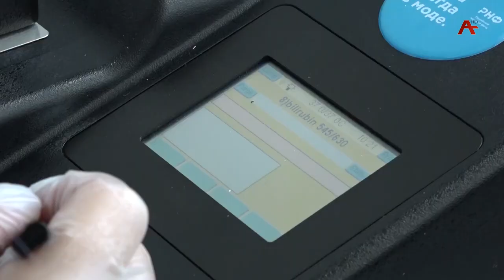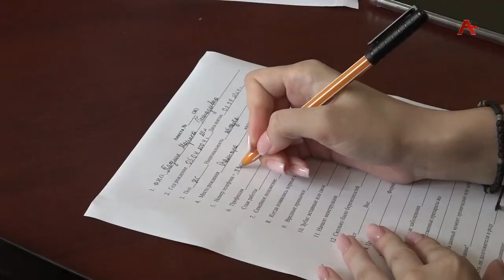В Абхазии с 9 по 19 июля в ИЭПиТ проходит акция по бесплатному обследованию людей